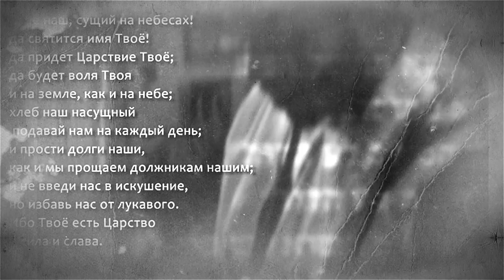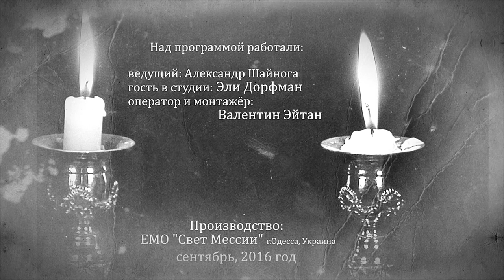Шахарипт и кофе Ушпизин & Эли Дорфман Свидетельство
название: Шахарит и кофе УШПИЗИН
Свидетельство Эли Дорфман
мессианский пастор общины "Живой Израиль" г.Кармиэль (Израиль)
ведущий: Александр Шайнога (ЕМРО "Свет Мессии" г.Одесса")